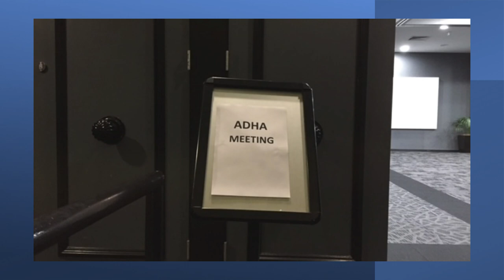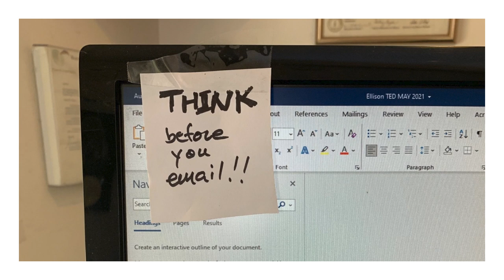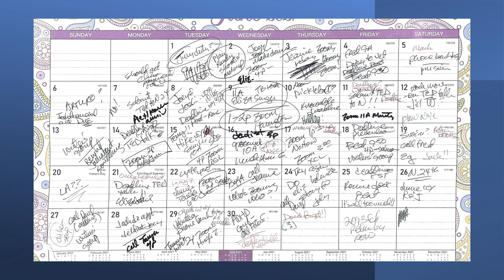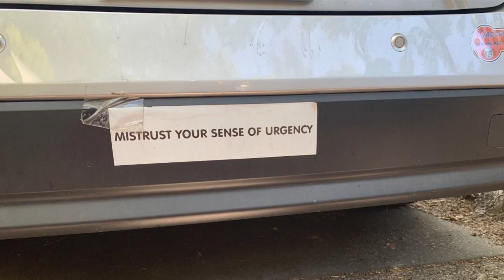The Wisdom of ADHD | Katherine Ellison | TEDxMarin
If you suffer or know someone who suffers from ADHD then you know the effort it takes to stay on track. Katherine was only diagnosed as an adult but admits to a lifetime of distractions. She shares some important wisdom we all might gain from the more than 16 million adults in the US like her. Katherine Ellison won a Pulitzer Prize for international reporting two years after surviving an $11 million libel lawsuit for a careless reporting error. Her roller-coaster career is an extreme example of what can happen when you have ADHD.
Katherine Ellison won a Pulitzer Prize for international reporting two years after surviving an $11 million libel lawsuit for a careless reporting error. Her roller-coaster career is an extreme example of what can happen when you have ADHD. Katherine has more than 30 years of wide-ranging experience in digging for facts, framing messages, and producing vivid prose. From 1984-99, Ellison reported for Knight Ridder Newspapers, winning several awards including a Pulitzer Prize for International Reporting. Since then, she has authored, co-authored, and ghost-written ten books and worked as a communication consultant and speechwriter for clients including Bill Gates, major Silicon Valley investors, the Ford, Packard, and Irvine foundations and Cater Communications. She was diagnosed with the ADHD at age 48, on the heels of her elder son’s diagnosis at age 9, and frequently writes and speaks publicly about the disorder. Her most recent book is the ADHD coming-of-age memoir, “Mothers and Murderers: A True Story of Love, Lies, Obsession…and Second Chances.”   This talk was given at a TEDx event using the TED conference format but independently organized by a local community.